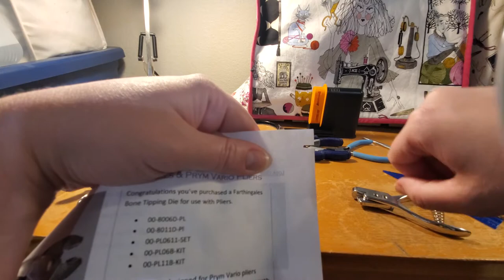What's in my Sewing Kit: Useful Tools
Order of topics:
Surgical clamps
Burl Nipper
Screw drivers
Point Turners
Pattern Notcher
Tweezers
Nail Files
Pliers
Nippers
Magnifying Glass
Scissor Sharpener
THIMBLES!
Pattern weights and alternatives
Leather Punch
Eyelet setters
small rant...